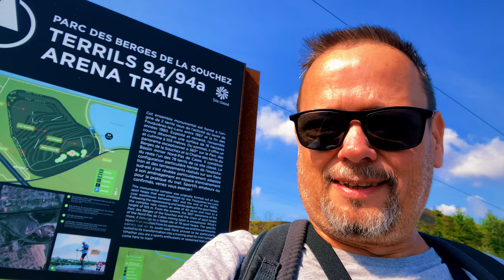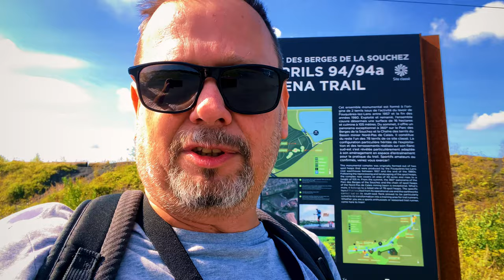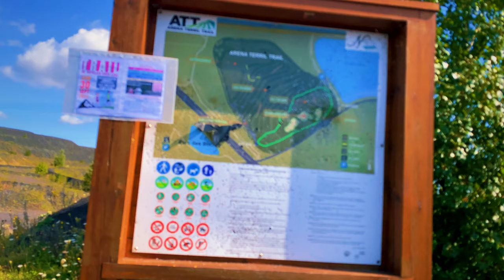Terrils Arena trail 94/94a Parc des berges de la souchez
générique sous le code sacem iswc   T-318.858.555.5
soutenez la chaine sur ce Tipeee et accedez à des exclusivités.
Code à utiliser dans l’heure pour une reduc sur la première commande  : afl37257
ma xhaine musique  c'est içi